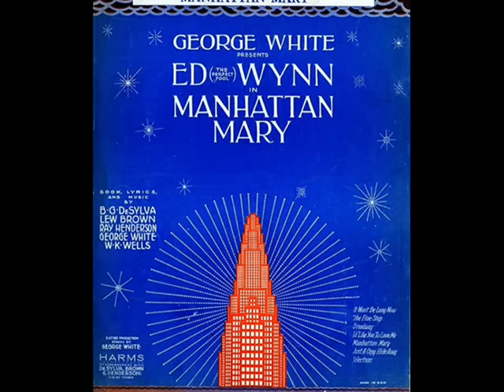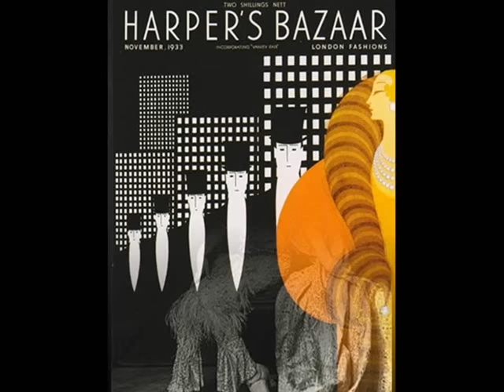Al Friedman Orch. - Manhattan Mary, 1927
Al Friedman & His Orch. - Manhattan Mary, Fox-Trot from „Manhattan Mary” (DeSylva-Brown-Henderson) with Vocal Chorus by The Rollickers, Edison Diamond, 1927 (USA)

NOTE: “Manhattan Mary” was a title song in the 1927 Broadway musical show, and was performed on stage of Apollo Theatre by actress Ona Munson – better known as a first performer of two great Jazz Age hits: Tea For Two in Vincent Youmans’ “No No, Nanette”(1925)  and You’re The Cream In My Coffee in DeSylva-Brown-Henderson production “Hold Everything!” (1927)..

NOTE: Al Friedman’s dance band seems to have belonged to the stables of the Edison Diamond company, during best years of the Jazz Age. It also appears on Cameo records  - in You Tube available is Al Friedman’s Cameo recording from 1927 - to desappear shotly thereafter in turmoil of the Great Depression.

The slideshow is fully devoted to the art of the Russian designer and cartoonist Roman Tirtoff (who also used a nickname Erté). Born in 1892 in St. Petersburg, Russia, Tirtoff – a declared homosexual - still in his sophopmore years emigrated to Paris, where in the 1920s he became a designer for the Folies Bergère revues. After he designed costumes for Diagilev’s Ballets Russes, insanely adored by the Parisian monde– Erté became influential fugure in the artistic milieu of  Left Bank society. Sharing his time between Paris, New York and Hollywood – where he designed costumes for silent movie stars, including Nazimova, Louise Brooks, Mary Davies or Ramon Novarro in “Ben Hur” – Erté became one of the top names in Art Deco movement on both sides of the Atlantic. In Broadway, many a theatres competed to get him as designer for their revues (“Manhattan Mary” was one of the musicals designed by Erté) and Harper’s Bazaar had him until 1937 as the main cartoonist with over 200 covers designed by him. Erté continued working throughout his life, designing revues, ballets, and operas. After a couple of post-WW2 decades - when his sophisticated art seemed to wane, being mercifully confronted with the wave of the abstract expressionist and op-art movement - he had a much lauded comeback in the late 1960s, with the Art Deco revival. His delicate figurines in sophisticated poses and glamorous designs are instantly recognizable, and his artistic visions still influence the fashions into the 21st century.